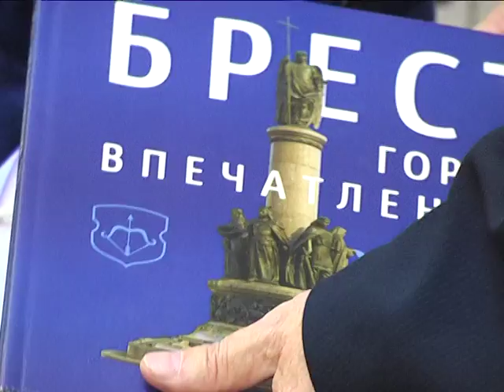2016-10-19 г. Брест. Ветераны. Телекомпания Буг-ТВ.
Встреча руководства Брестского горисполкома и представителей Брестской городской организации ветеранов с делегацией ветеранов войны и труда Невского района г.Санкт-Петербурга.
Накануне в город над Бугом приехала делегация ветеранов войны и труда Невского района города Санкт-Петербурга, являющегося городом-побратимом Бреста. Отдать дань памяти, уважения и благодарности тем, кто ценой своей жизни отстоял свободу и независимость страны в годы Великой Отечественной войны - именно так обозначили цель своего визита гости. Ветераны Невской организации встретились с представителями Брестского городского Совета ветеранов и молодежью областного центра. О том, как прошла дружественная встреча, подробнее смотрите в  материале выпуска.